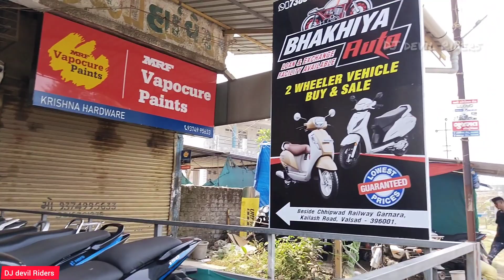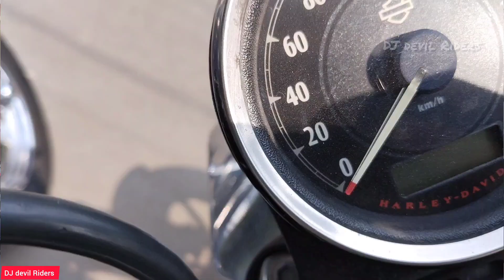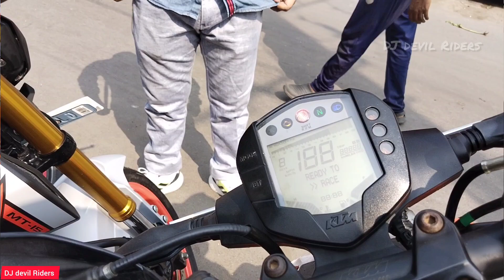Second hand Bike market Special Offer petrol+Helmet Free🔥Duke ,RC , Pulsar, R15, Bullet, Harley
Hello
Friends

In this video you may have to be seen for information purpose content of all new likely 2024 hike prices of all motorcycle vehicle company in their vehicles people who have to plan for any bike but they can't afford then this video is for them also helpful to them

second hand Bike market in Gujarat

Watch this video till the end because all your need is here

If you plan to buy any bike  or scooter in 2024 in Second hand

             Visit our nearest showroom
                     BHAKHIYA AUTO
Beside Chhipwad Railway station Garnara Kailash Road, Valsad- 396001
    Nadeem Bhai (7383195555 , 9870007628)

So, this video is helpful for you and related to you

see you soon in next